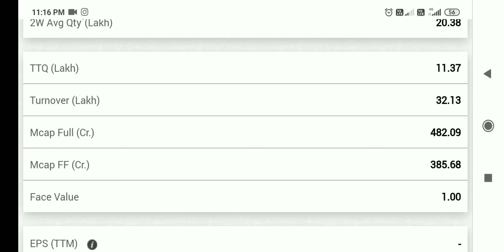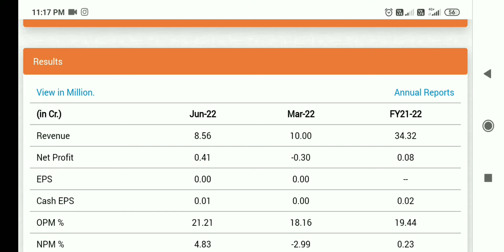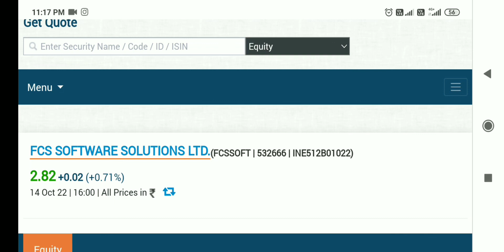FCS software share latest news,FCS software share latest news today,FCS software share news